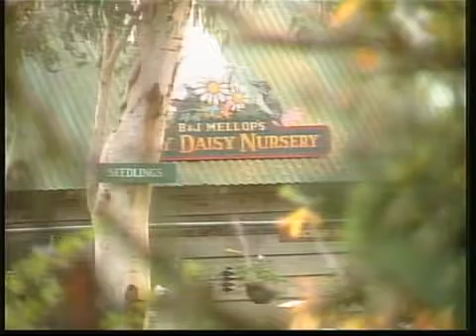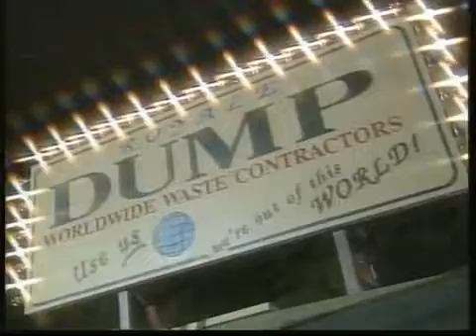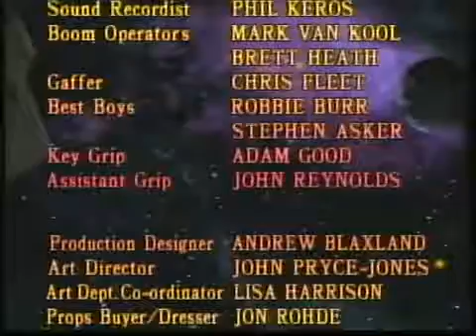Miraculous Mellops Ep 16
Australian kids cult tv show The Miraculous Mellops, featuring the incomparable Max Phipps, Drew Forsythe, the Grand Baby and the Hubble Space Telescope.